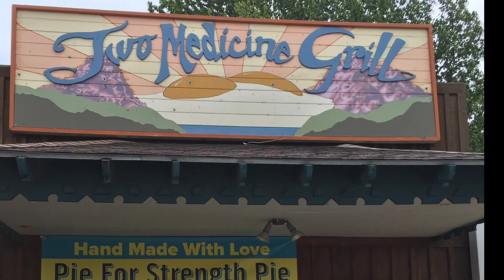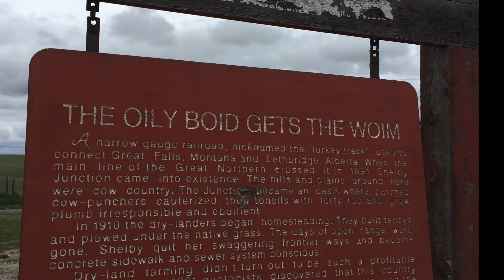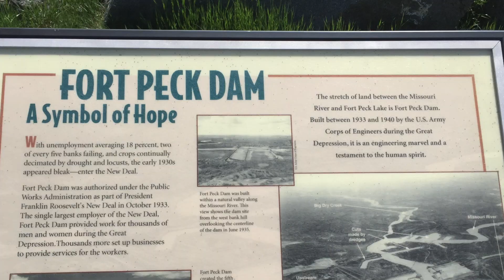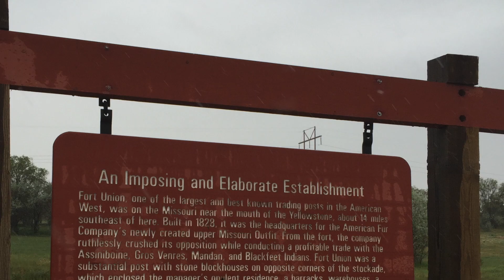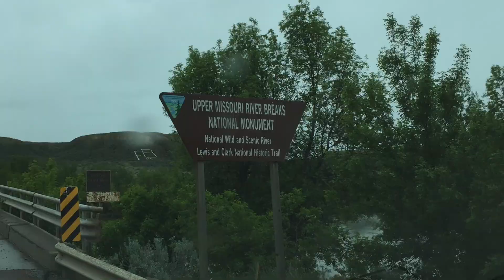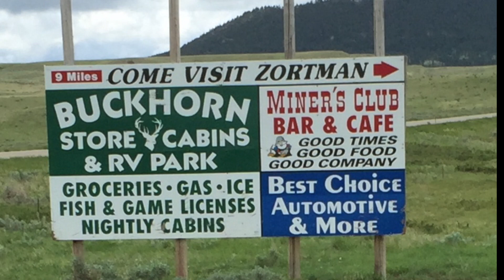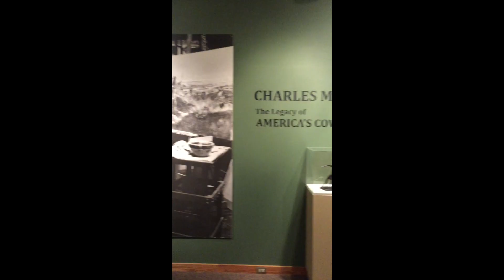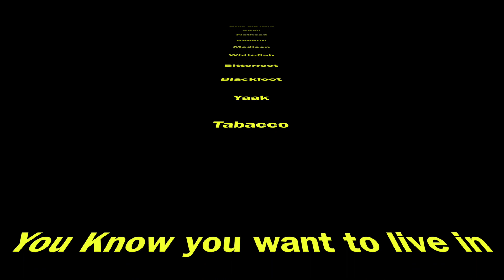"TRUCKING THRU MONTANA"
TRUCKING THRU MONTANA, HI-LINE ROAD, CHARLIE RUSSELL PAINTINGS, FORT PECK FISHING, FORT BENTON, WILLISTON BASIN OIL, Montana Rivers